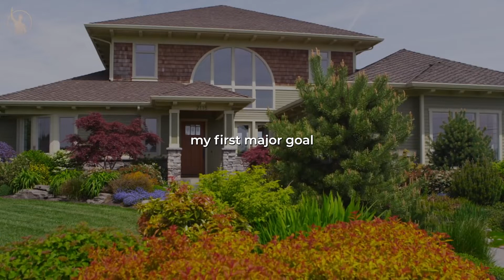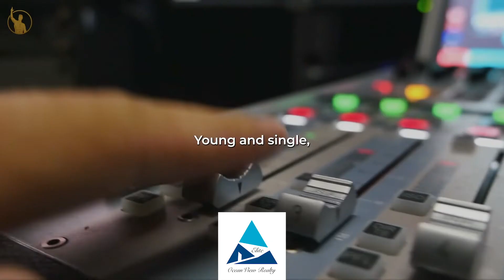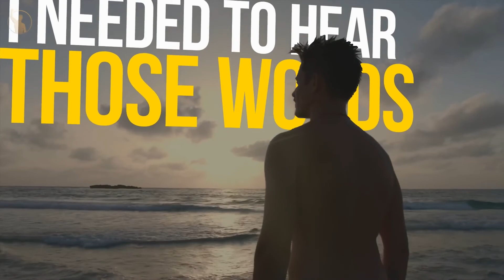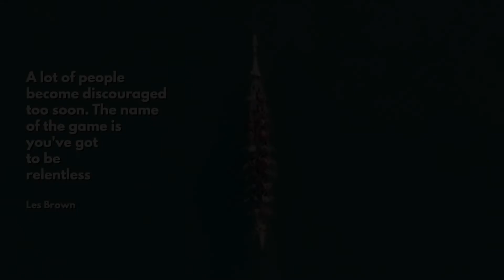Focus On Yourself Everyday | Les Brown | Elite Video Of The Week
Take a few minutes to watch this video that can change your life in a transcendental way.

Don't let your fear of failure overcome your desire to succeed... You will discover your greatness, your potential, by leaving your comfort zone.

Elite Ocean View Realty, the best Realtors in Miami.